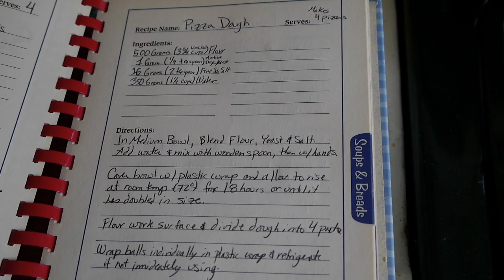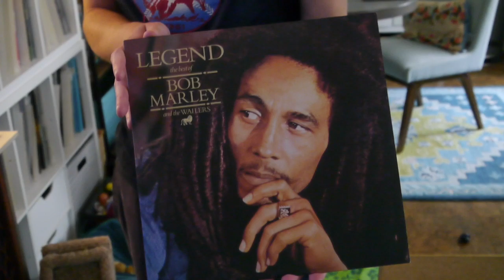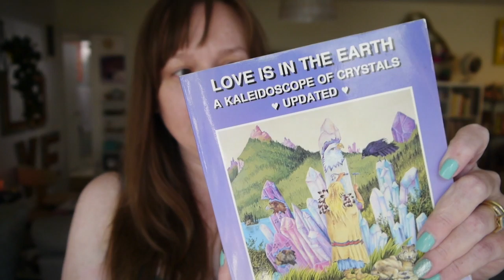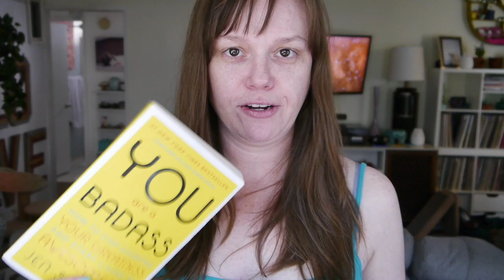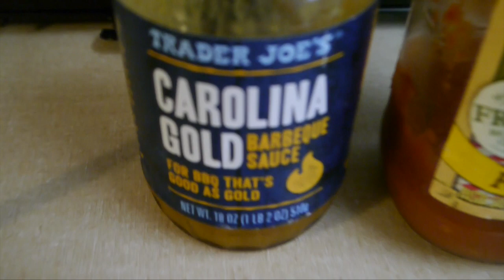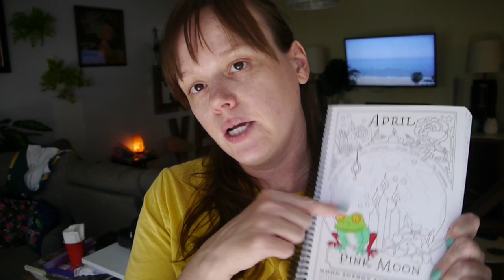Staying At Home, Week 5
Week 5 of Los Angeles' Shelter In Place Order.
What have I been up to? Check it out!

I've been making the pizza dough Molly Yeh recommends, Making BBQ chicken pizza, both vegetarian and non-vegetarian, using the Carolina Gold BBQ sauce from Trader Joe's.

Alex has been sewing face masks, we found the pattern
Using the Rifle Paper Co fabric, chevron, zebra, and more.

Time lapse of us making the pizza's, Alex's is first out of the oven.

I tie dyed a t-shirt ombre, and a sweater into clouds!! Even toms shoes, too.

I had ramen for lunch more than once, and the Winchell donuts were super fresh!!

When I redid the sisal part of the cat tree, I edited a tribute to Molly Yeh in there.

I am reading Crystals for Beginners and Love is in the Earth.

I started writing my cookbook after reading Jen Sincero's You Are A Badass, and I want to model my cookbooks after Ina Garten.

My aero garden has a lot of flowers and we will have tomatoes soon!!

So proud of myself for vlogging for 35 days straight!!

What are you up to during quarantine??